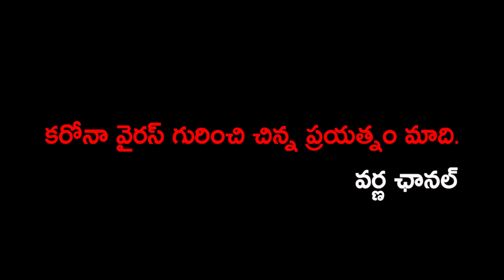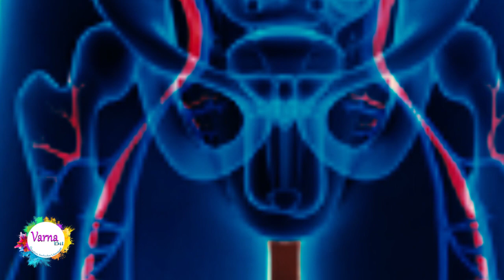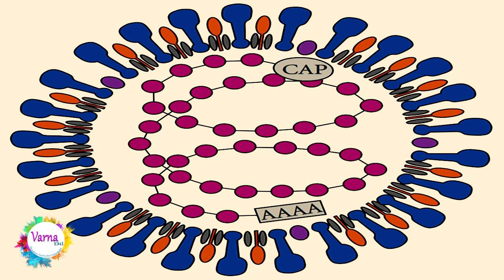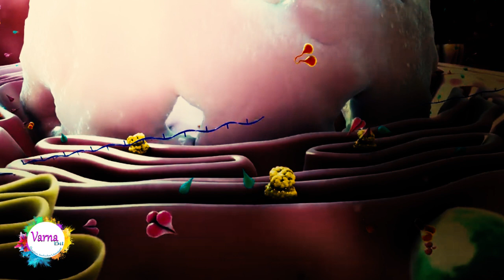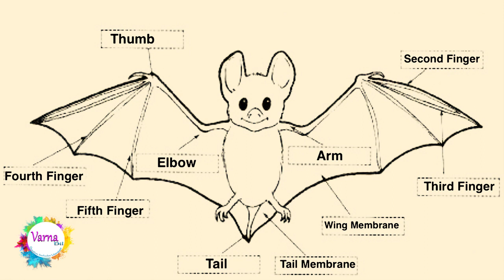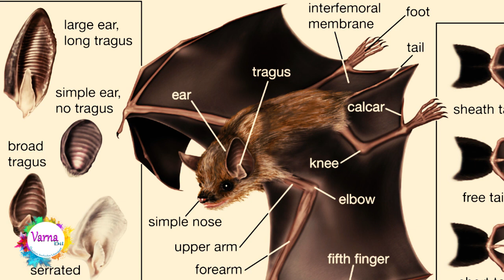carona episode 4// వర్ణ ఛానల్ సమర్పించు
కరోనా వైరస్ ఎంత ప్రమాదకారో చెప్పక్కరలేదు . దీని గురించి మాకు తెలిసిన కొన్ని విషయాలు మీతో పంచుకోవాలనే ఉద్దేశ్యం తో మాత్రమే ఈ వీడియో చేయడంజరిగింది..